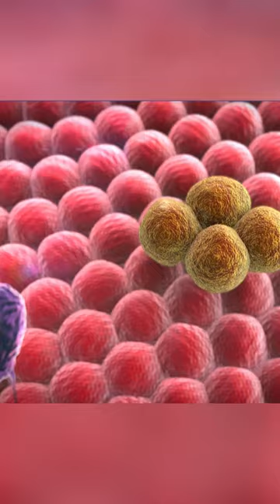How a Man Died from a Safety Pin